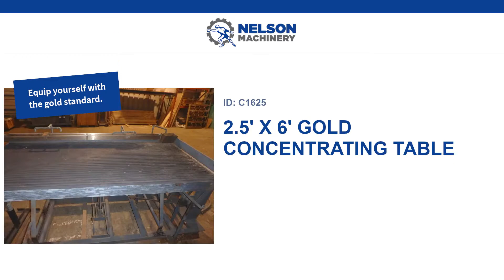2.5 x 6 Gold Concentrating Table (ID: C1625)